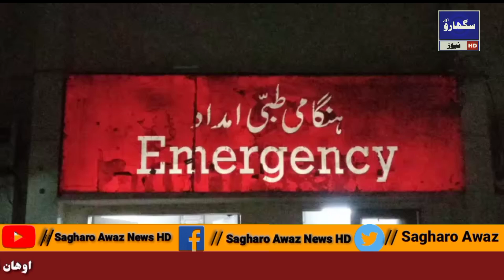لاڑکانہ تیز رفتار ٹرالر اور موٹر سائیکل میں ٹکر، دو افراد زخمی ایک کی حالت تشویشناک،